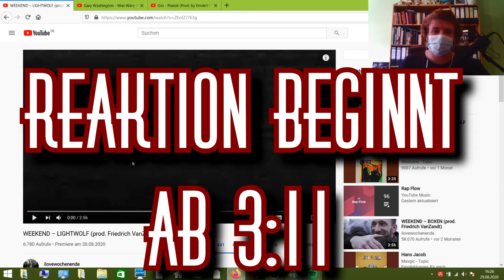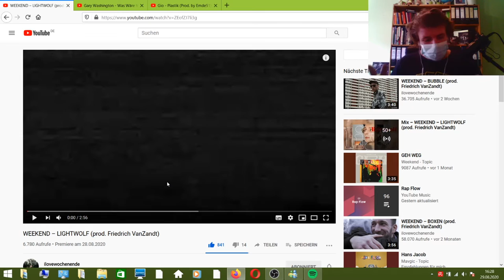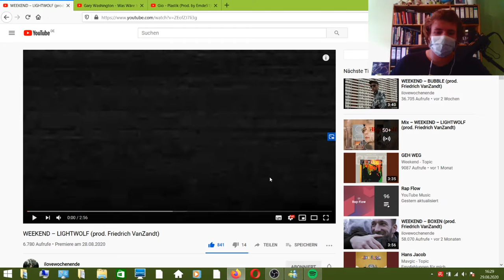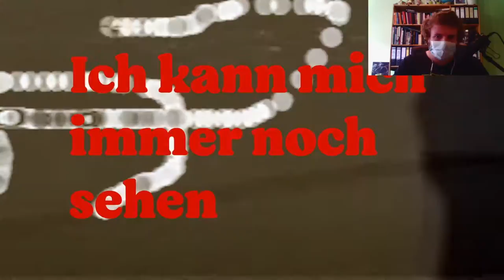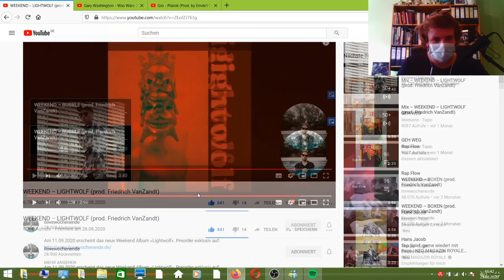ICH REAGIERE AUF: WEEKEND - LIGHTWOLF (prod. von Friedrich VanZaandt)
Original:

Sehr persönlicher Weekend Song. Unbedingt auschecken